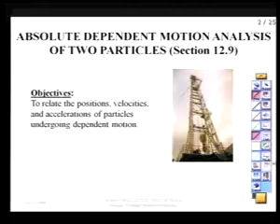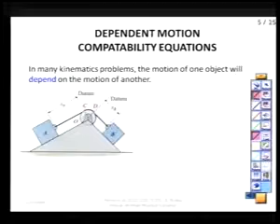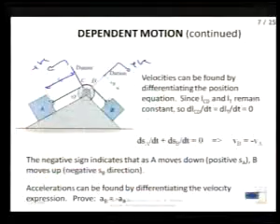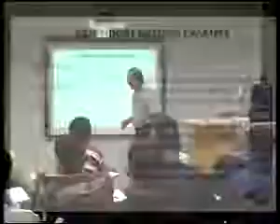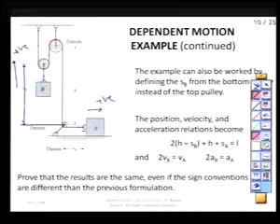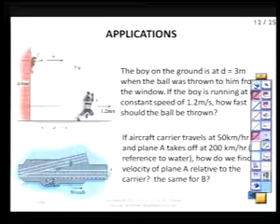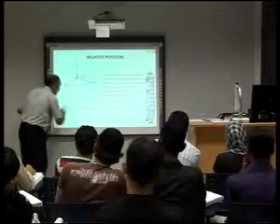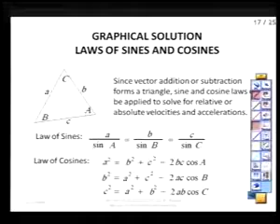Dynamics - Lecture 10